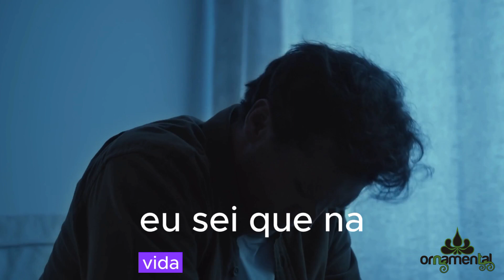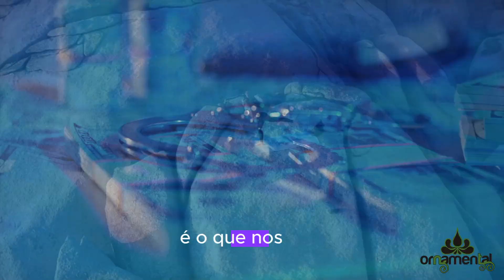Ornamental - Sol da manhã (Clipe Oficial)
Fala galera, quanto tempo?

Para matarmos a saudade de vocês, estamos fazendo esta surpresa e lançando o vídeo clipe oficial da nossa música autoral intitulada "Sol da Manhã".

Esta música foi gravada há aproximadamente 10 anos atrás e tem uma letra que continua muito atual.

A composição é 100% autoral da Ornamental e o vídeo clipe foi produzido pelo nosso baterista Guilherme Rocha de Jesus.

Esperamos que todos gostem e se conectem com a música e todas as suas mensagens.

Em breve traremos mais novidades para vocês!

Ornamental 2024.